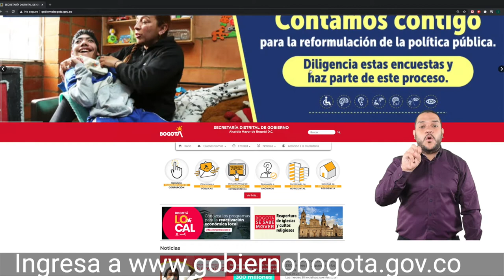Ayúdanos a reformular la Política Pública de Discapacidad para lograr una BogotáSinBarreras.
Si eres una persona con discapacidad, cuidador, cuidadora o familiar diligencia estas cuatro encuestas

¡Contamos contigo!